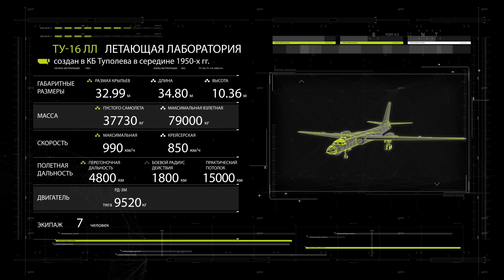В Музее военной техники УГМК появился 35-метровый Ту-16ЛЛ